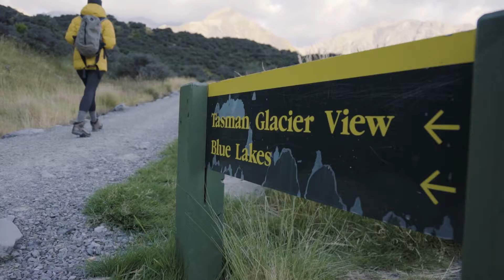Mont Cook Tasman Glacier / Headsox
The Tasman Glacier is the largest of several glaciers which flow south and east towards the Mackenzie Basin from the Southern Alps in New Zealand's South Island. It is New Zealand's longest glacier.